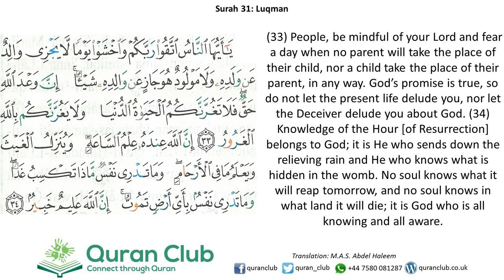031 Luqman 33-34 (Abdul Basit)